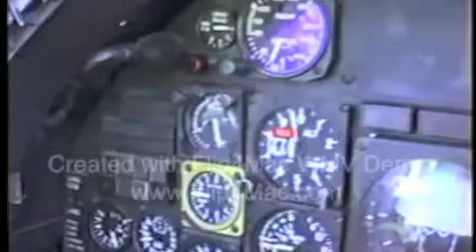HAF A-7 CORSAIR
audio:   mighty wings  by cheap trick, OST TOP GUN